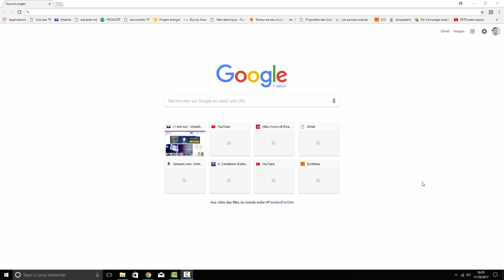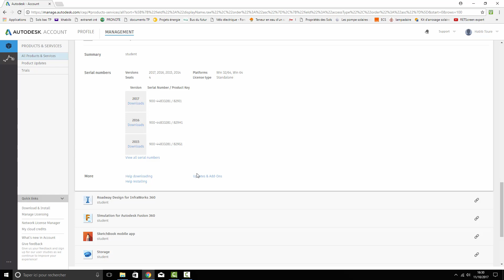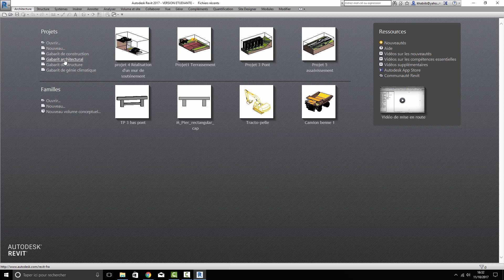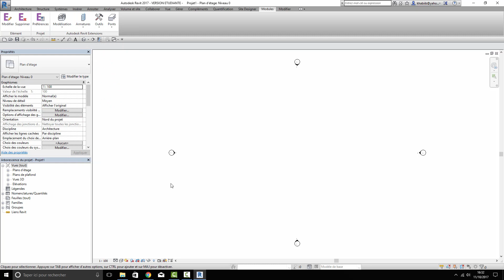download Extensions revit for Armatures (français)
Je vous montre comment télécharger l'extension de révit qui vous permet de faire des armatures automatiquement sous le logiciel révit.